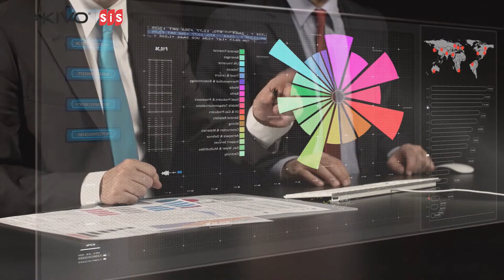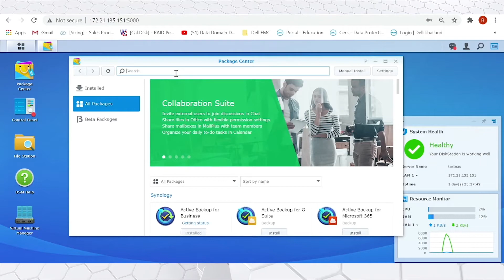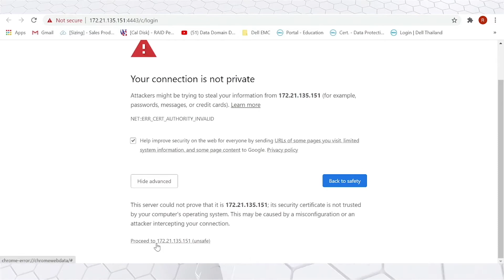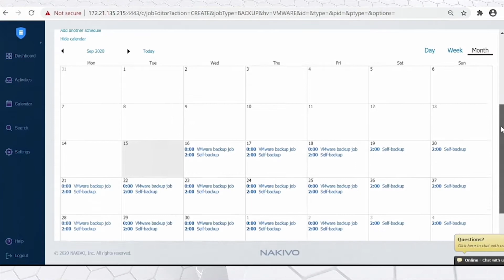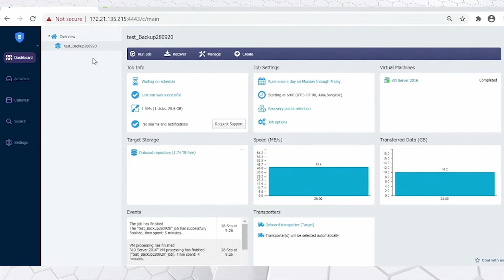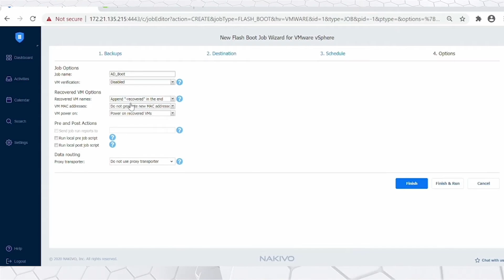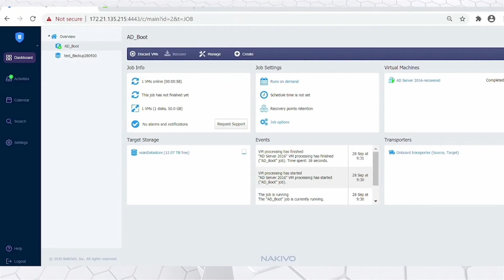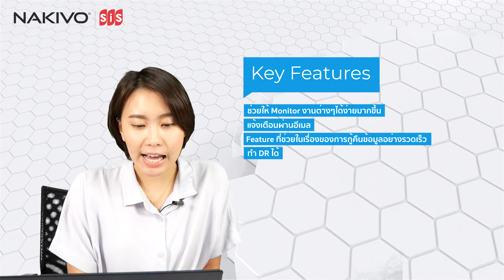How to Install Nakivo software backup&Replication on Synology DS 918+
NAKIVO เป็นซอฟแวร์สำหรับการทำ Backup & Replication หรือ สำรองข้อมูล บนระบบ Virtualization ที่สนับสนุน Hypervisor หลายๆ ตัวเช่น VMware, Hyper-V , Acropolis และ AWS EC2 ตัว Backup Server สามารถติดตั้งได้บนระบบปฏิบัติการ Windows, Linux และ NAS เพื่อตลาด SME โดยเฉพาะ เน้นการใช้งานง่าย และรวดเร็ว ราคาไม่แพง ฟังก์ชั่นครบวงจร

ท่านสามารถติดตามข่าวสาร อัพเดทสินค้าใหม่ เทคโนโลยีและนวัตกรรมต่างๆ ได้ที่